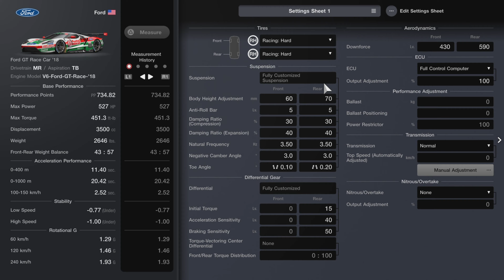Gran Turismo 7 | Ford GT GTLM Race Car Castrol' 2019 - Daytona Road Course Reverse [4K PS5]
Totally forgot testing this car it was free when joining Manufacture Series select Ford, also price in brand central are Cr1,000,000 it is worth it if you like to join ford.

Gameplay PS5 with no assists - Car Ford GT GTLM Chip Ganassi Castrol 24H Rolex Daytona 2019 USA - Track Daytona International Speedway Road Course (Recreation Reverse Course) USA.